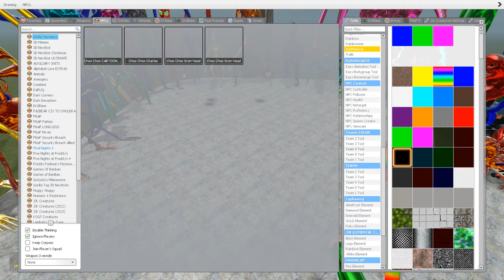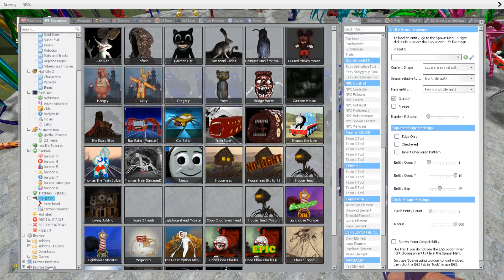Monster Battle: MEGAHORN, HOUSE HEAD, THOMAS THE TRAIN, SIREN HEAD, LIGHTHOUSE, BUS EATER in GMOD !!